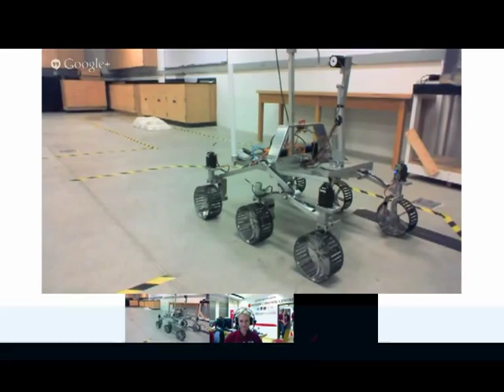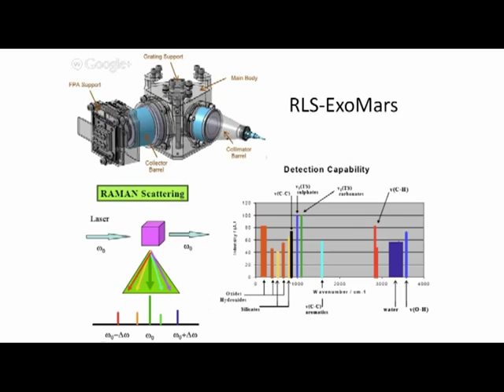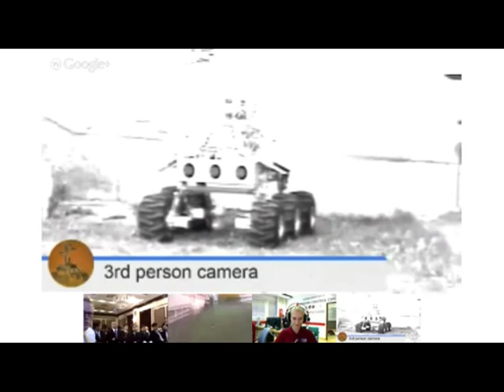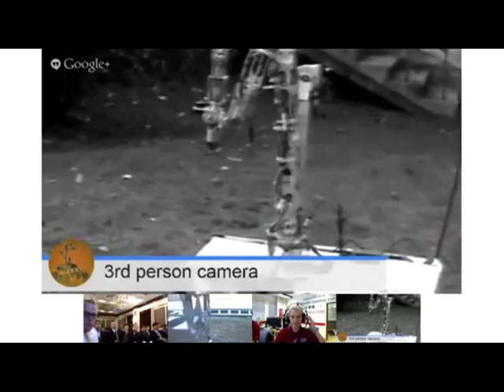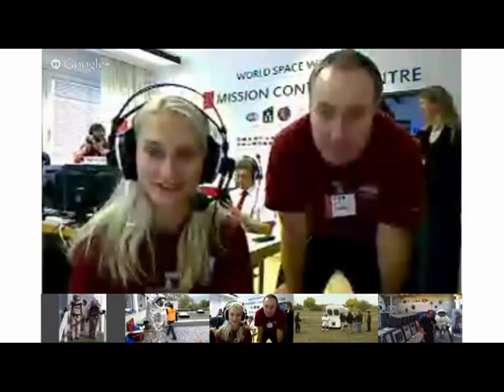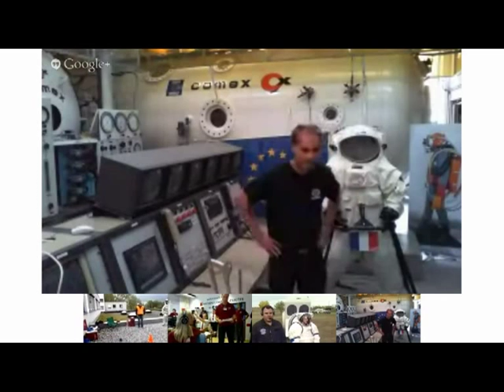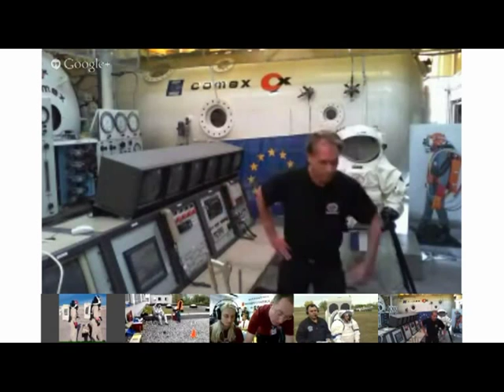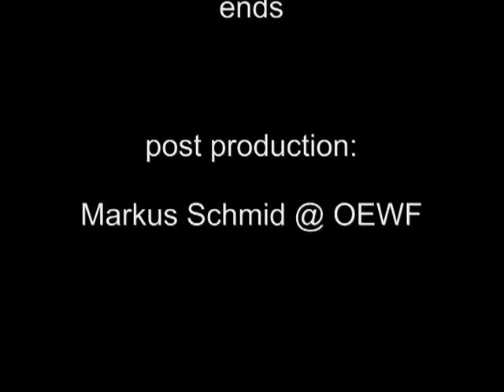Best of World Space Week 2013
Short overview of the World Space Week 2013 from Oct. 4th to Oct. 10th 2013 including the hightlights of the mission: Greetings from ESA, Go live, World Space Walk etc.